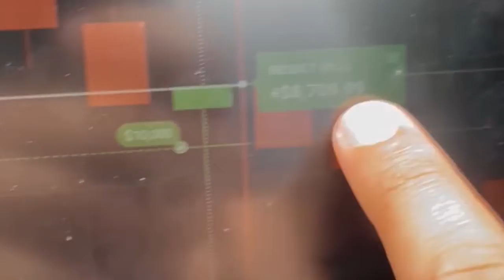PORQUE O ABACAXI DEIXA A PORR4 GOSTOSA?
CONHEÇA O IQ AGENDA, CLIQUE AGORA NO LINK ABAIXO...

|Corte do Flow Podcast no episódio com Cátia Damasceno e nesse corte do podcast conversaram sobre o esperma masculino a porra mais gostosa.

👀 E se você também gostou desse corte do podcast deixa o likezin se não gostou mete o dedo no deslike, só não fique em cima do muro!

:) Considere deixar a sua opinião nos comentários a respeito desse trecho (PORQUE O ABACAXI DEIXA A PORR4 GOSTOSA?)

Vamos conversar! Você pode fazer seu comentário abaixo agora...

👉 E se você quer assistir o episódio (CÁTIA DAMASCENO - Flow Podcast #454) completo clique no link abaixo👇